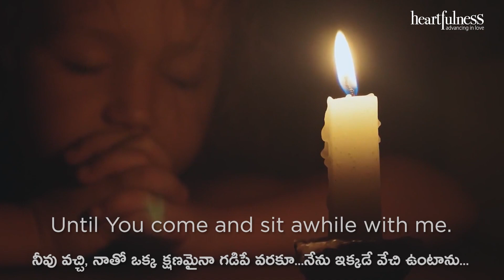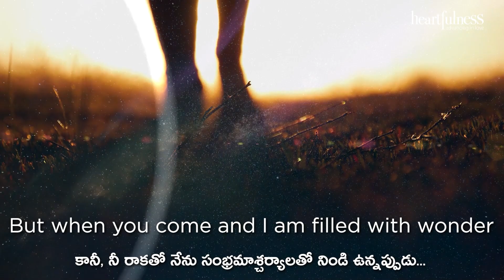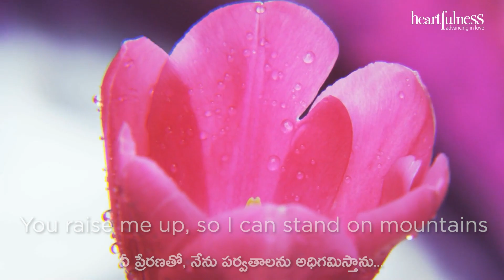You Raise me Up | నీవు మాకు ప్రేరణను ఇస్తావు | Heartfulness Music